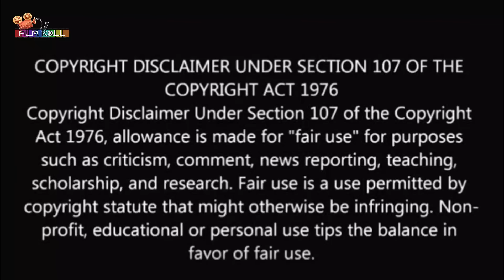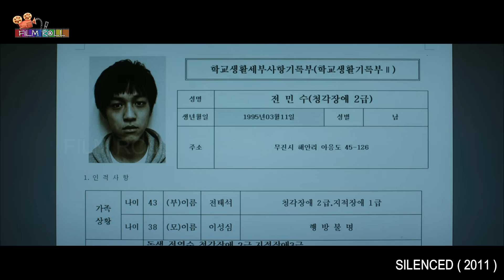கண்டிப்பா பாருங்க உங்க இதயம் உடையும் | Film Roll | தமிழ் விளக்கம் | Best movie review in Tamil